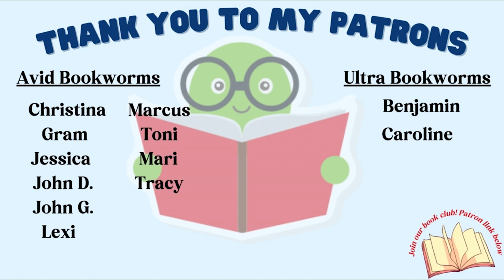Reading Harry Potter for the First Time🧙‍♂️⚡️(Deathly Hallows) || I Can't Believe It's Really Over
📚 Boxset featured in video

Shop kindle:
🌟NEW Kindle Kids Basic
🌟Kindle Kids Paperwhite
🌟NEW Kindle Scribe
🌟NEW ​Kindle Basic
​🌟​Kindle Basic
​🌟​NEW Kindle Paperwhite
​🌟​Kindle Oasis

📚​ Sign up for Book of the Month here and get your first book for $9.99

In this Harry Potter reading vlog and review, I read Harry Potter and the Deathly Hallows for the first time! I also share a quick harry potter review and harry potter reaction.